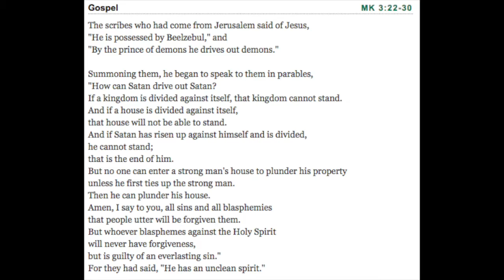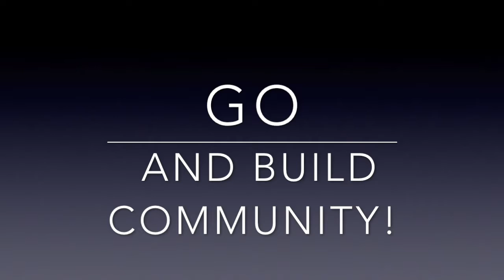Morning Gospel & Coffee Jan 23 '17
Mk 3.22-20 Jesus Builds community, Satan seeks to destroy it.